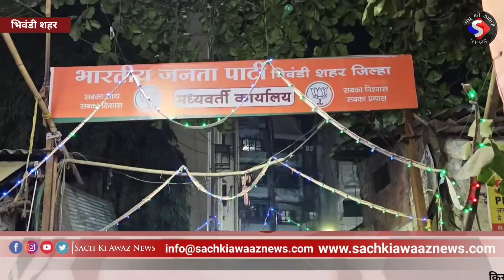bhiwandi जीत का मनाया गया जश्न|Haryana Teesri bar BJP Sarkar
हरियाणा में 48 सीटों से विजय होकर भारतीय जनता पार्टी में तीसरी बार हरियाणा राज्य में सरकार बनाए इसके बाद पूरे देश में भाजपा के पदाधिकारी कार्यकर्ता इस जीत की खुशी मनाते हुए दिखाई दिए भिवंडी शहर में भारतीय जनता पार्टी के जिला अध्यक्ष हर्षल पाटिल के नेतृत्व में जीत का आपकी से बात ही ढूंढता से नगाड़े के साथ मिलकर मनाया गया जिसमें सैकड़ो भाजपा की कार्यकर्ता मौजूद थी संतोष शेट्टी के साथ वहां पर श्याम जी अग्रवाल परेश चौगुले उसे पर राजू भाजपा की कई पदाधिकारी मौजूद थे..!